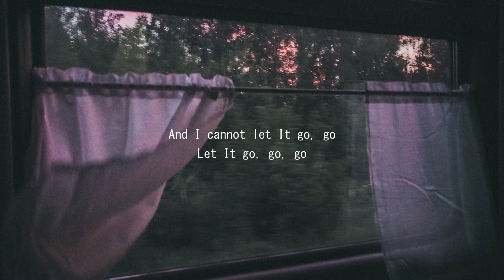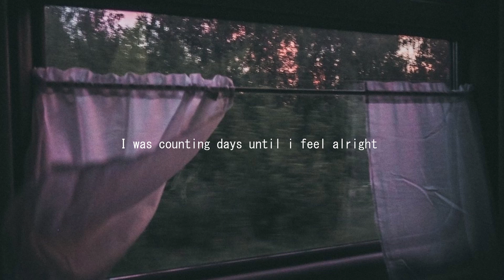nextton, DeeTons - Let It Go (Lyrics)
Produced by DeeTons
Lyrics:

[nextton: Verse]
Go go go
I got some on my mind
And I cannot let it go, go
Let it go go go
It's not a race, slow down your pace
Face your fear
If needed cut your ear, place a ring
Dial mom and tell her all she fears
You dyed your hair, f*cked a friend
Cried in pain, got fired by a manager

[DeeTons: Verse]
I just wanna see my enemies sit
When my beat and my shitty acappella drops
Sixteen  years ago
My fearsome bro
I was never meant to live long enough
I'm bugging out, I fear a lot
Nervous people thinking a lot
I was counting days until i feel alright
Counting couldn't stop, Who the fuck
Am I a weirdo, right?
Passing through somebody's  trail of knowledge
Fucking parasite, no medicine required, I fly in the sky